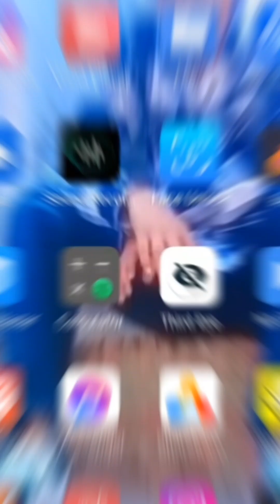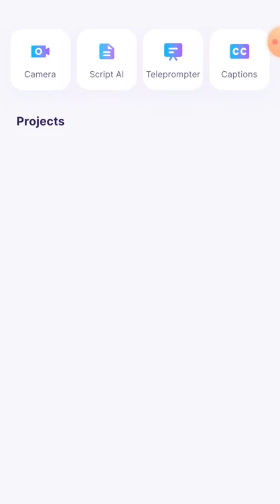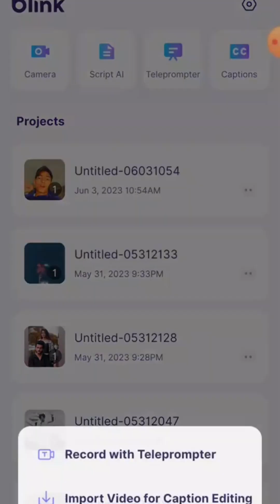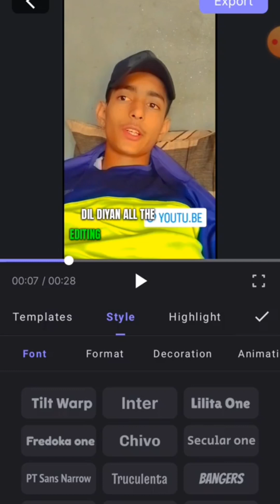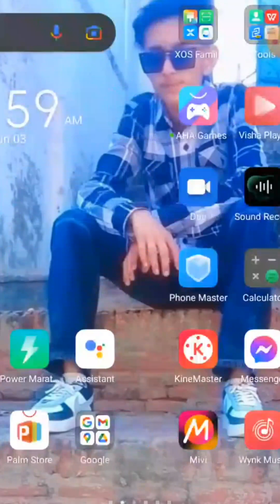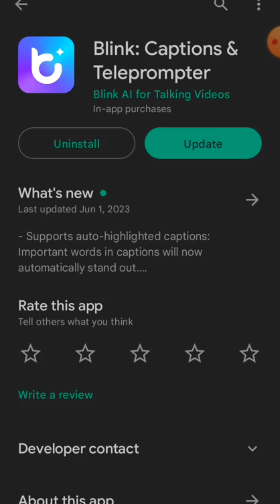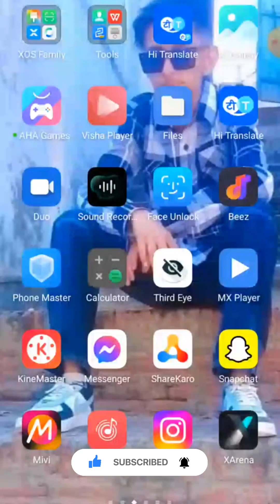video editing app blink 👍 subscribe and like